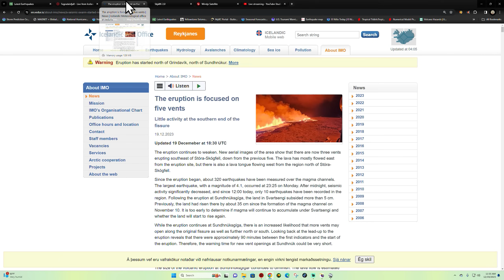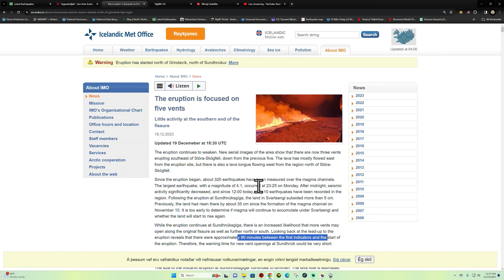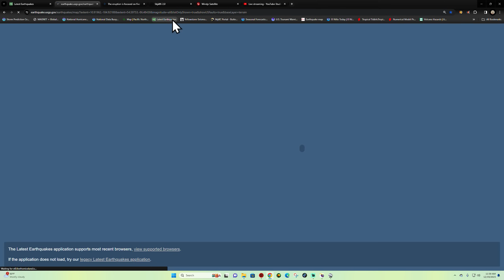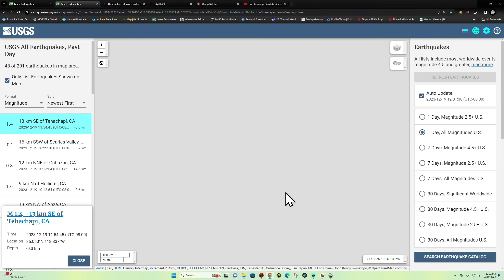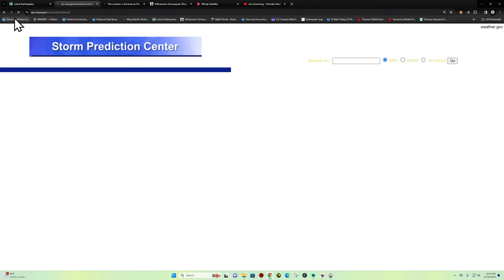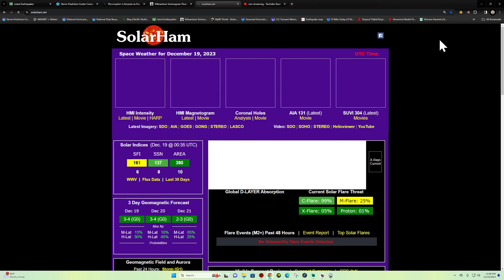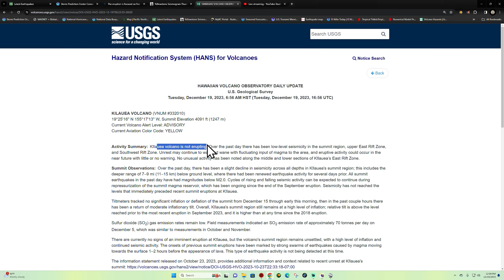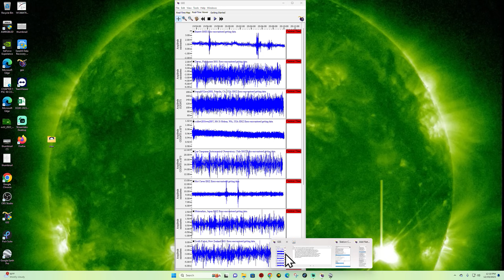3 Active Vents North of Grindavik Iceland. Tuesday update. Earthquake update. 12/19/2023